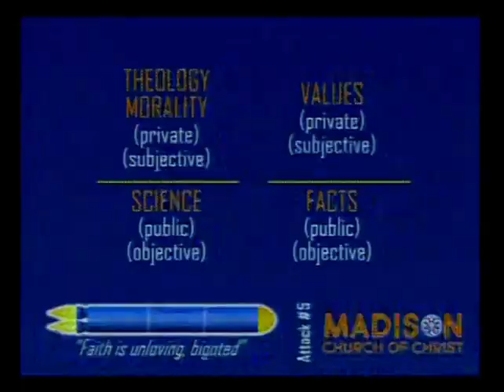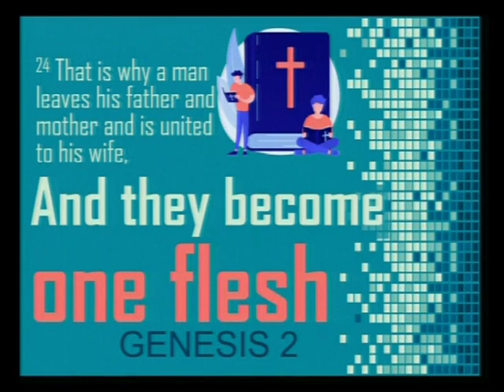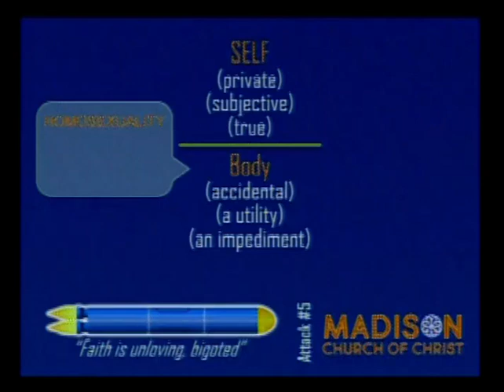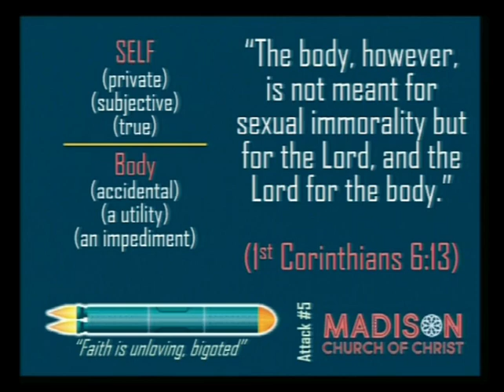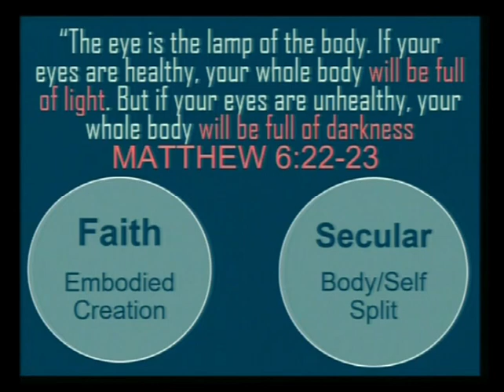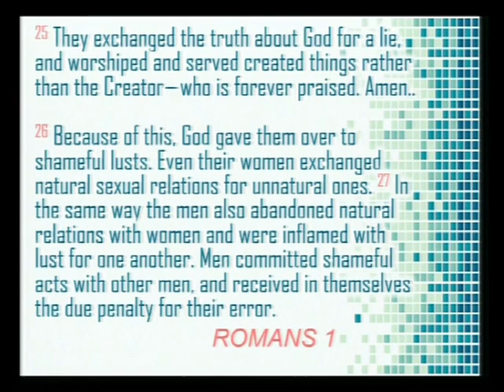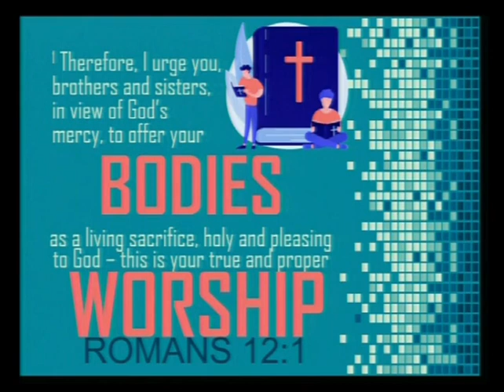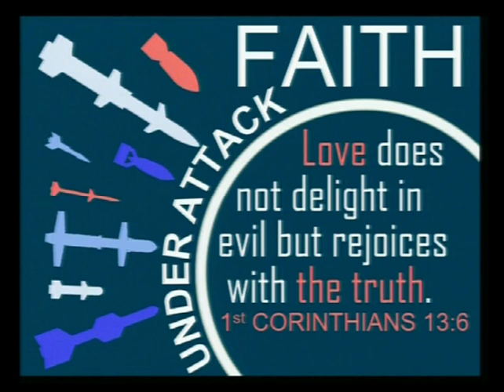Sermon, Faith under attack, "Faith is unloving" Genesis 1-2, Romans 1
how do we respond to the attack that faith is unloving?